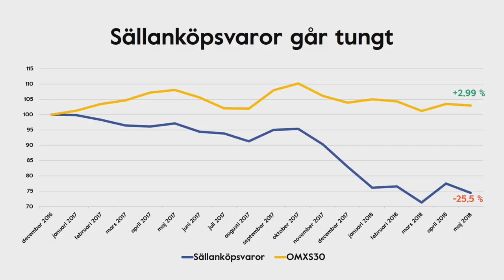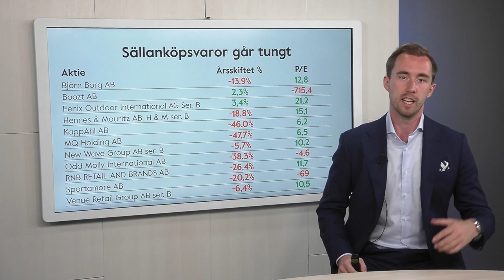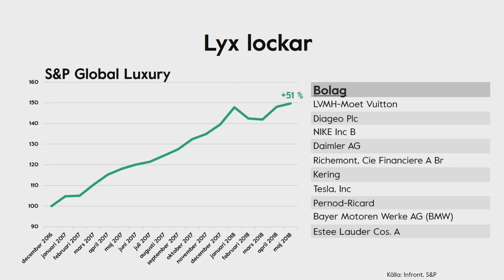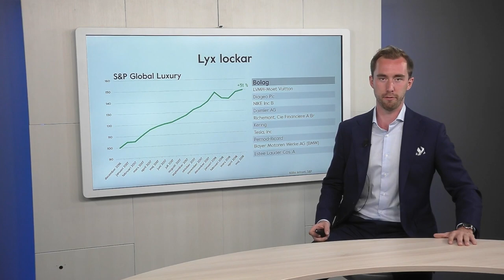Hur ser Trenden för Lyxkonsumtion ut? Veckans Topp 3 [V.23 2018]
Det går tungt för indexet sällanköpsvaror. Vi plockar ut klädbolagen och kollar status just nu. Samtidigt går trenden över mot lyxkonsumtion, mer om just detta i veckans topp 3.

Vad tror du om trenden för sällanköpsvaror? Har du kvar klädbolagen i portföljen eller sålt av, eller rent av ökar du på nu? Dela gärna dina tankar i kommentarsfältet nedan.